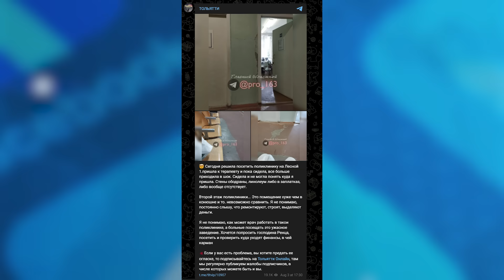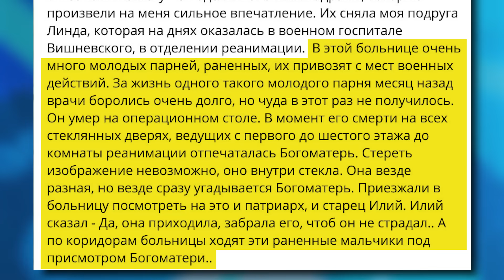Оленегорский горняк - иди на! Путин запретил иномарки. Шойгу молчит о цинковых гробах | В ТРЕНДЕ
В этом увлекательном видео мы расскажем о необычных событиях, которые произошли в разных уголках мира. В госпитале Вишневского произошло загадочное явление - двери загородились сами собой. Путешествуем далеко в заповедник Аскания-Нова, чтобы исследовать биолаборатории и их таинственные эксперименты. В подмосковном Наро-Фоминске командир части взял на себя необычное испытание для своих подчиненных. Узнаем также о новом указе, который затронет все слои общества - все чиновники России пересаживаются на отечественные автомобили. Польша и Белоруссия не остаются в стороне: напряженность на границе растет из-за перегонки вертолетов, а белорусские военные устраивают необычное представление. И, наконец, узнаем, как в порту Новороссийска военный корабль получил повреждение от наводного беспилотника.

0:00 Анонс
0:31 Приветствие
0:46 В порту Новороссийска военный корабль «Оленегорский горняк», получил пробоину от наводного беспилотника
2:09 Польша перегоняет вертолеты на границу, а белорусские военные смешат всех своими представлением!
2:51 Все чиновники России будут ездить исключительно на отечественных автомобилях. В чем причина?
4:39 В подмосковном Наро-Фоминске командир части раздевал подчиненных догола
5:29 Не медицина, а «цирк»!
7:31 Биолаборатории в заповденике Аскания-Нова
8:01 В госпитале Вишневского замироточили двери!
9:28 В Подмосковье взрыв на кислородно-аккумуляторном составе, где делали батареи, которые использовались в иранских шахидах
9:52 Глава ВДВ проговорился и все узнали о 8500 раненых десантников
11:02 Свалку цинковых гробов обнаружили жители ХМАО-Югры
11:42 Учителя вступают в швейные войска!
12:12 В Свердловской области двое вернувшихся с войны, пытались утопить в фонтане 18-летнюю девушку из-за цвета её волос.
12:45 Даже российские военные рады тому, что беспилотники летят на Москву!